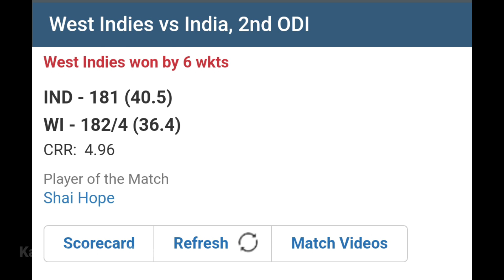ಗೆಲ್ಲಬೇಕಾದ ಮ್ಯಾಚ್ ಸೋತ ಭಾರತ | ಕೊನೆಯ ಓವರ್ ನಲ್ಲಿ ನಡೆಯಿತು ದೊಡ್ಡ ಹೈಡ್ರಾಮಾ | IND vs WI 2nd ODI